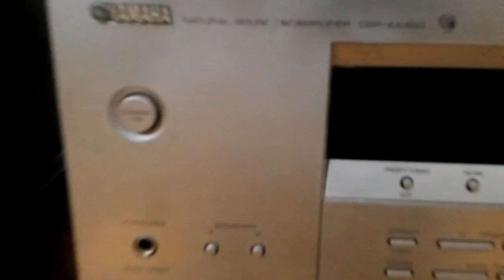Amly yamaha ax450 xem phim nghe nhạc 0983698887